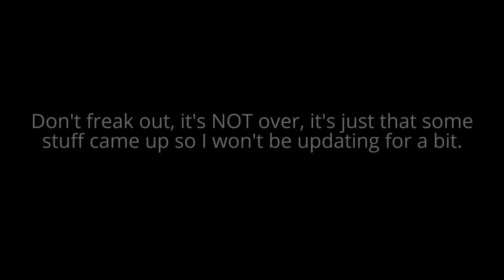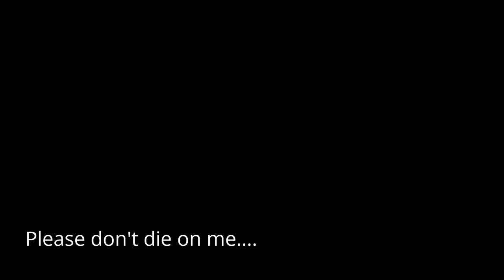[ Jungkook FF ] Mean Boyz (S1, Ep. 3 "A True Friend")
Mean Boyz FF: Episode 3 (BTW brother's name is Taeyong NOT taeyeon or taeyon lol, i messed up a little there)
CREDIT TO:
Youtube editor for making FF
youtube music editor
music used/ owners of the music used
Google images
Canva image/book editor
Ana for the story line and idea! :)